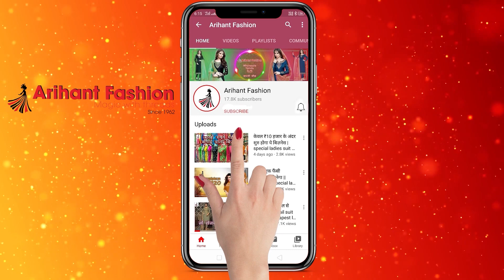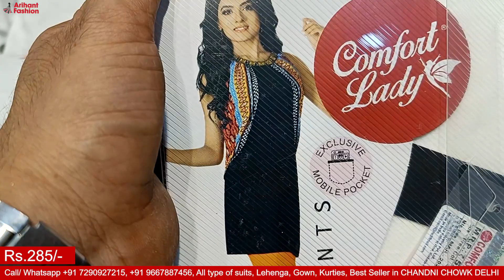रेडीमेड डिजाइनर कुर्ती सीधे ख़रीदे मैन्युफैक्चरर से। Ready made Designer Kurties, Wholesale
Welcome to our exquisite Ready made Designer Kurties,  Wholesale  Embrace the vibrant spirit of the season with our stunning range of Kurties that blend fashion-forward designs with unparalleled comfort. Whether you're a fashion retailer, boutique owner, or someone who loves to stay ahead of the trends, our wholesale collection is tailored to meet all your needs.

Our Ready made Designer Kurties,  Wholesale  features a diverse selection of styles, colors, and patterns, ensuring there's something for everyone. From classic cuts to contemporary silhouettes, we have carefully curated our collection to cater to the diverse tastes and preferences of your customers. Whether they prefer bold and vibrant prints or elegant and understated designs, we have it all.

Crafted from high-quality fabrics, our suits offer a perfect blend of style and comfort. The lightweight and breathable materials used ensure that your customers stay cool and comfortable, even in the hottest summer days. Our attention to detail and commitment to quality guarantee that each suit is meticulously crafted to meet the highest standards, leaving your customers feeling confident and stylish.

With our रेडीमेड डिजाइनर कुर्ती सीधे ख़रीदे मैन्युफैक्चरर से। Ready made Designer Kurties,  Wholesale , you'll find an array of options suitable for various occasions. From casual summer parties to formal events, our suits will make your customers stand out from the crowd. Mix and match our suits with accessories and shoes to create unique and personalized looks that exude style and sophistication.

As a wholesale supplier, we understand the importance of prompt and reliable service. We strive to provide you with a seamless ordering process, efficient shipping, and excellent customer support. Our dedicated team is always ready to assist you in selecting the perfect suits for your clientele and answering any inquiries you may have.

Don't miss out on the opportunity to elevate your summer fashion offerings with our रेडीमेड डिजाइनर कुर्ती सीधे ख़रीदे मैन्युफैक्चरर से। Ready made Designer Kurties,  Wholesale . Stay ahead of the fashion game and delight your customers with our exceptional collection of summer suits.

Shop-Detail
Shop name :
ARIHANT FASHION

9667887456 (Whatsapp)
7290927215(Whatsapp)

The Video starts with a low range in a Party Wear Suits, Designer Suits, Anarkali Suit, डिज़ाइनर सूट in the starting, which goes on to the Party Wear Suits, Designer Suits, Anarkali Suit, डिज़ाइनर सूट collection which is highly in demand. This video has been made special for Sharara Suits, Naira Cut Suits, Anarkali Suits, Summer Collection Suits collection, Range Wise Suits. You can also order from home.